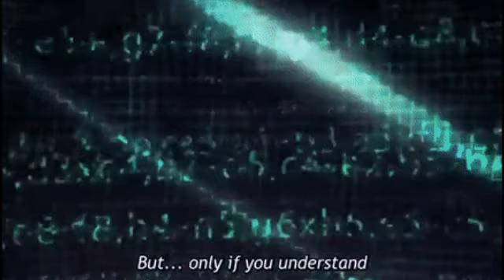Chess, Sickayda Mars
Chess, by Murray Head, Sickayda Mars Remix Ghost Box Music